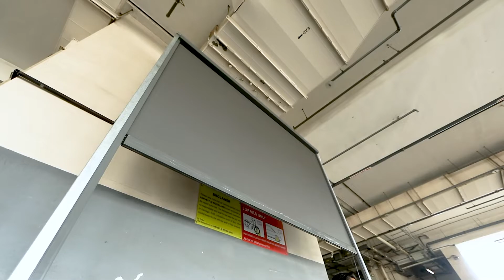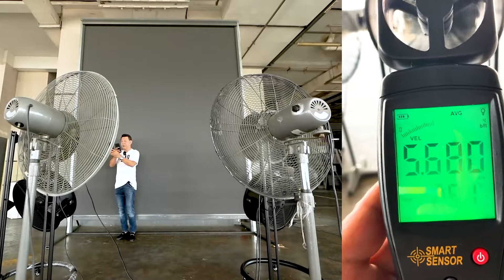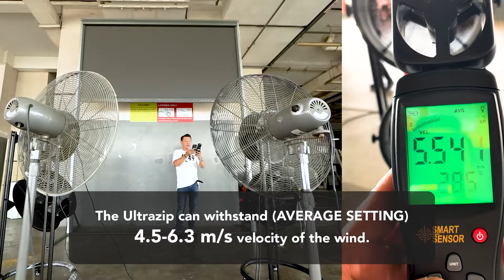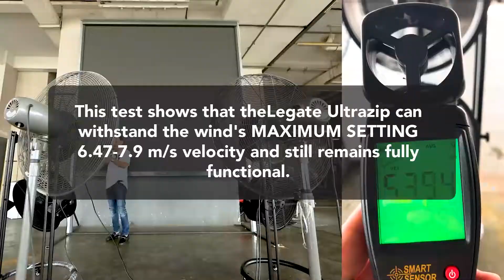Legate UltraZip Wind Test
Introducing Legate Ultrazip. Our improved, most-advanced, and innovatively designed outdoor blind to give maximum protection to your balcony. It's an all-weather outdoor blind that can withstand Singapore's extreme heat, humid, and rainy weather conditions.

✅ Get protected from rain, strong winds, UV, insects, and give you the privacy you need.
✅ Superior aircon retention technology that contains up to 95% of aircon.
✅Heavy-duty fabric with antimicrobial protection to inhibit the growth of unsightly mold.
✅ Smart features with mobile control thru Legate Smart Home app, voice control with Google Home, and Tmall Genie

Grab the BEST PRICE for ULTRAZIP Outdoor Blinds now!